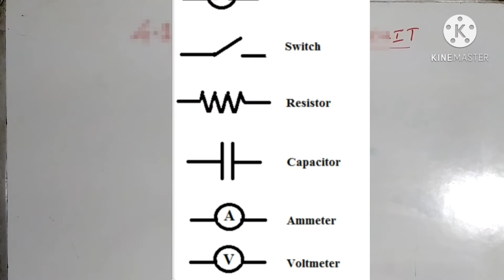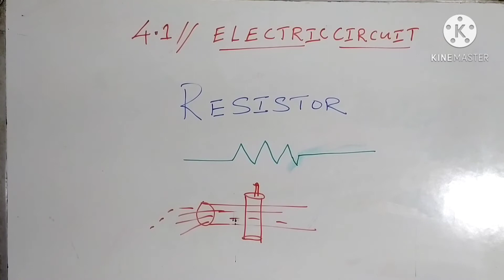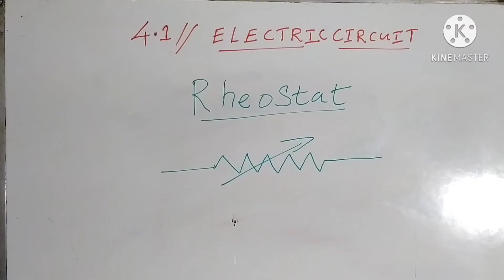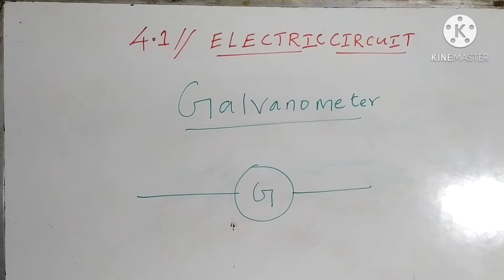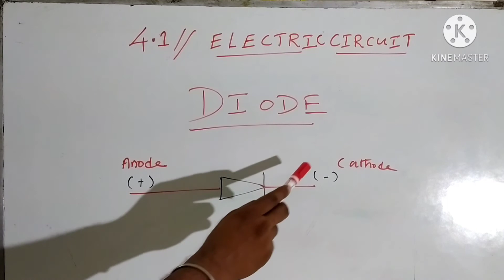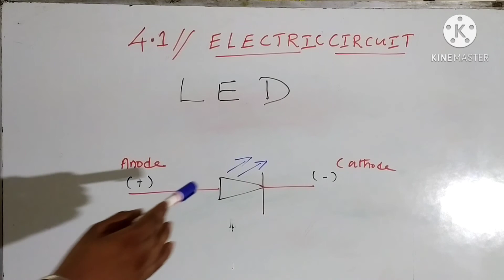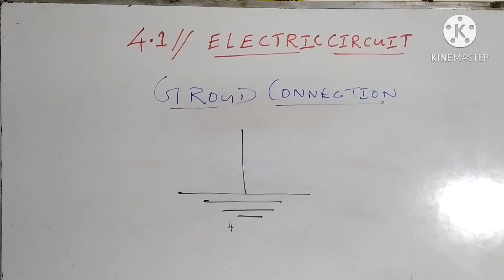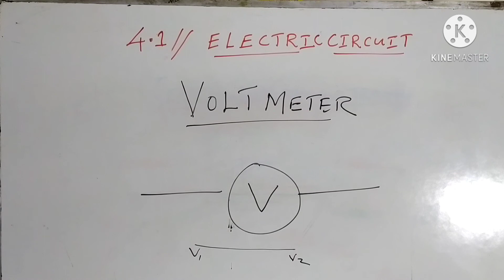10th science||electric circuit||unit 4.1uses components----V. A. SHANKAR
10thscience# electriccircuit#usesofcomponentsymbols#
resistor
ammeter
rheostat
voltmeter
galvanometer
diode
LED
ground connection
             V. A. SHANKAR
10th tuition center